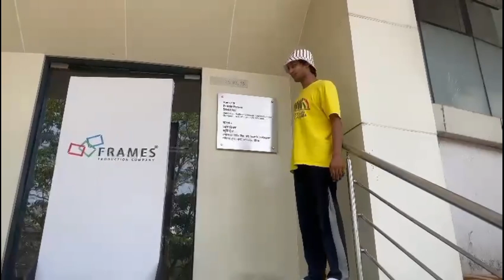Vlog 23: Florina Ki Mimicry 🫨 Aniket Chauhan vlog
Namaste ❤️

For Work Queries:-
Aniketibd1200@gmail